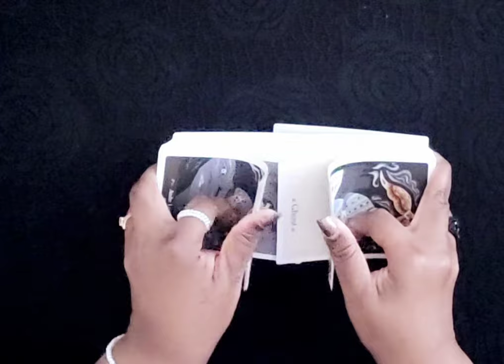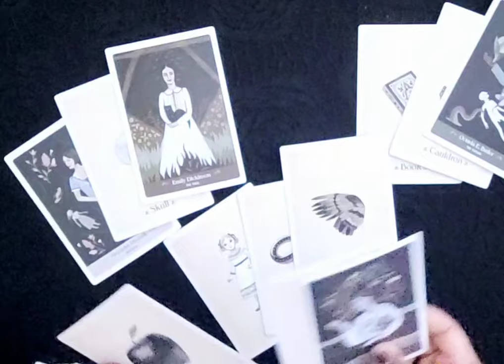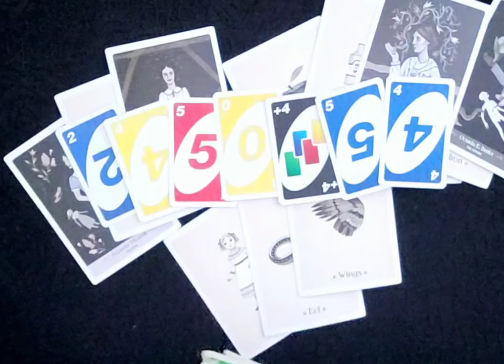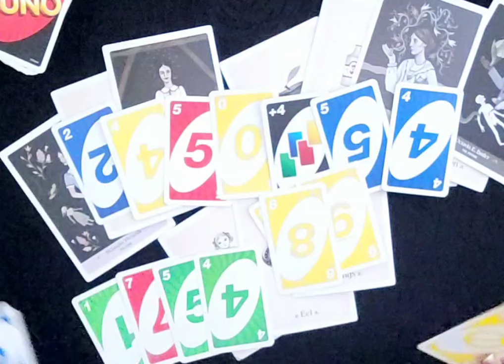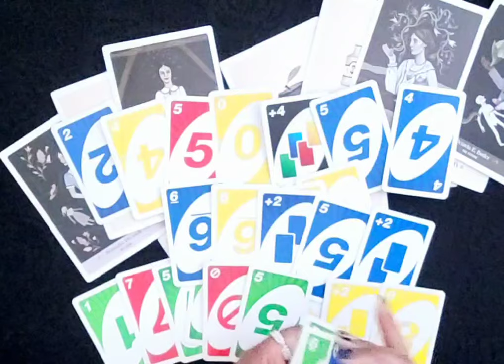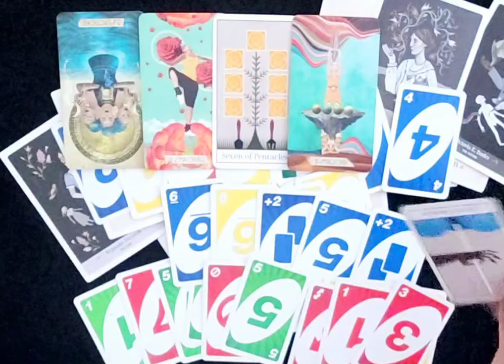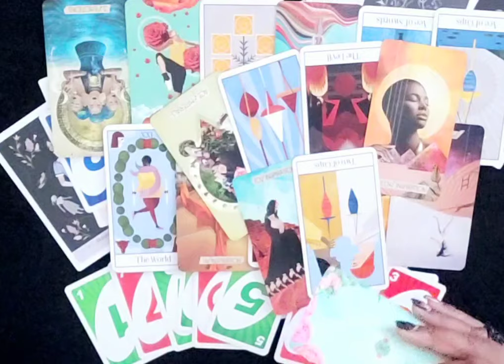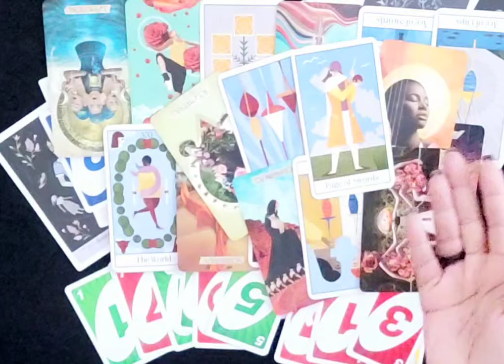❤️‍🩹 This KARMIC SERPENT 🐍 CHALLENGED Your GIFT from GOD | He Gets His KARMA via RETURN TO SENDER 📨